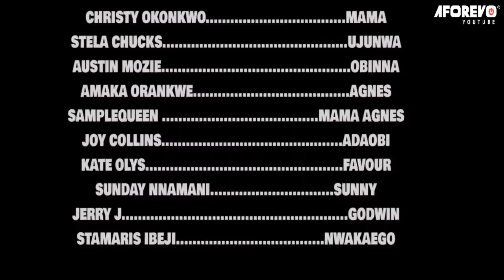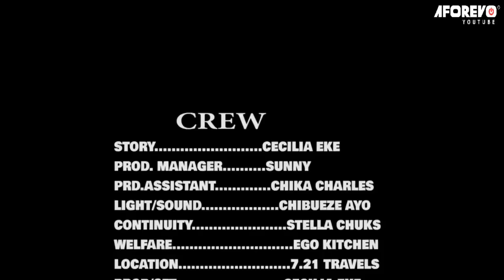The Kind Man That Took Me In After My Husband's Mother Maltreated&Threw Me Out Of D House/African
In this Nigerian movie, Starring: Christy Okonkwo, Amaka Orankwe, Stella Chukwumah and other Nollywood actors.